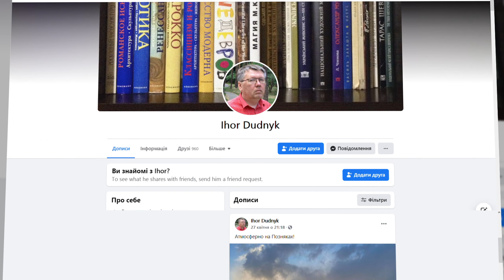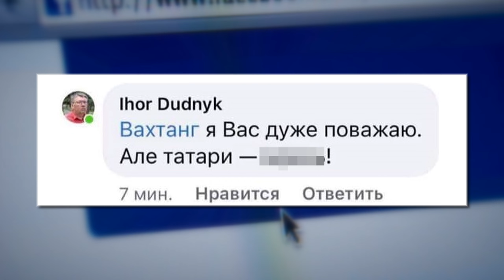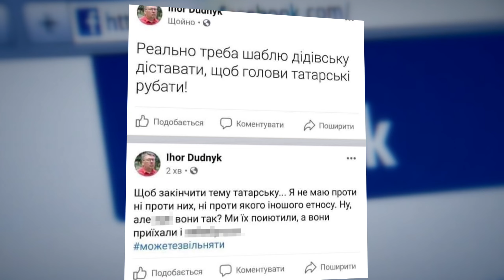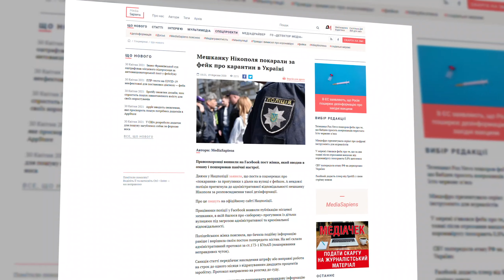Покарати за ксенофобію! Викладач НАОМА ображає кримських татар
Скандал спалахнув у столичній Національній академії образотворчого мистецтва і архітектури.  Викладач історії мистецтв Ігор Дудник дозволив собі  у «Фейсбуці» образи і погрози кримським татарам.
На нього відреагували у Меджлісі кримськотатарського народу.